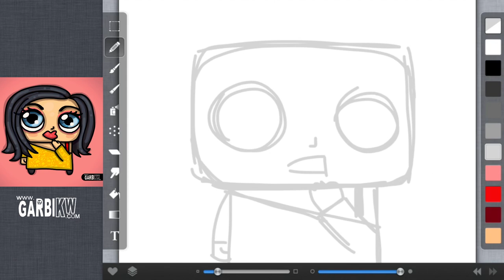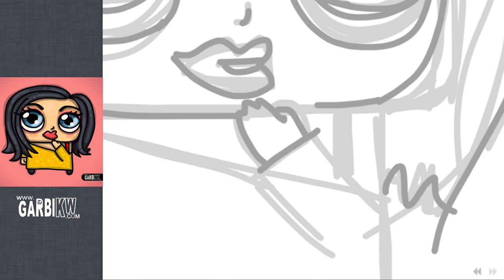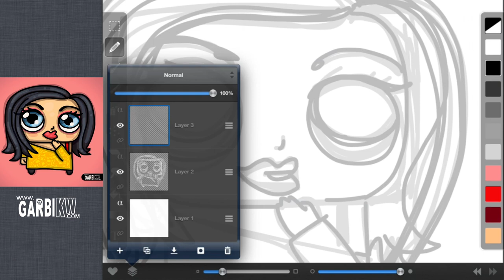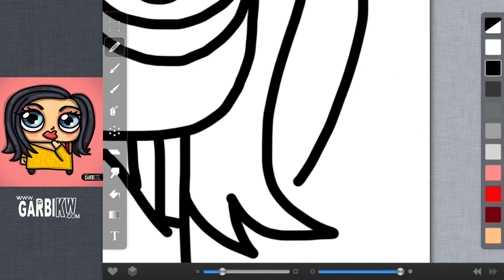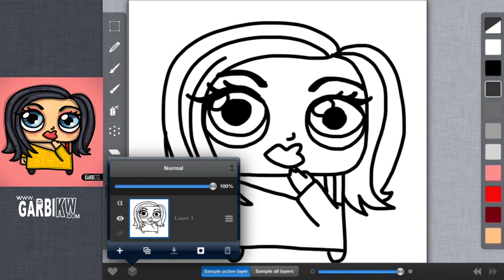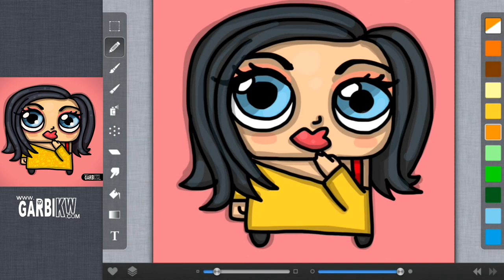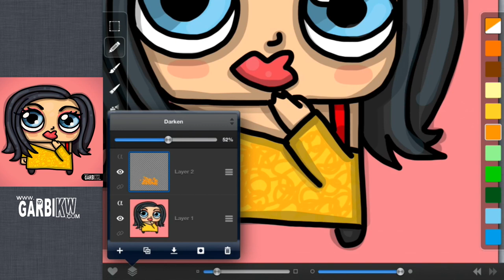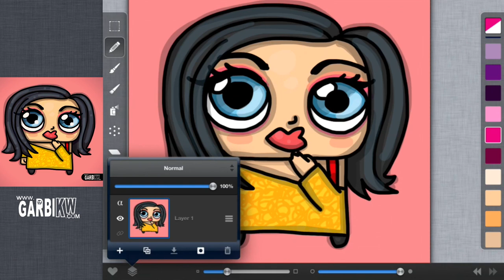Drawing Katy Perry in the Prism's cover by Garbi KW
Dibujando a Katy Perry en la portada "Prism"

プリズムのカバーにケイティペリー描画

绘制凯蒂·佩里在棱镜的封面中

Dessin Katy Perry dans la couverture du prisme